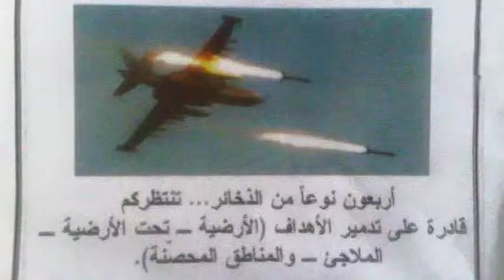نشرة منتصف اليوم 20-10-2015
نشرة منتصف اليوم من قناة الجسر الفضائية